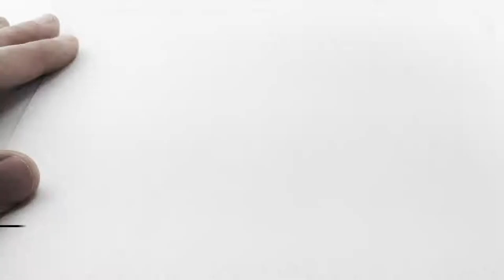Gorina chalk the best in the world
one of the best chalk in the world!!!

Credit song:
The Light pt 1